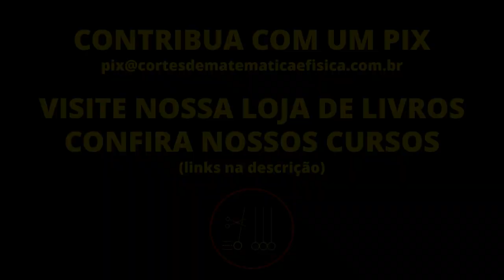A IMPORTÂNCIA DE DIZER "NÃO SEI" | Rafael Procópio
RAFAEL PROCOPIO - ProfCast